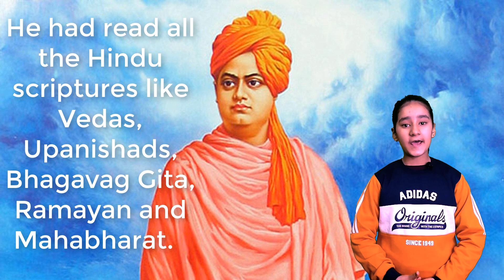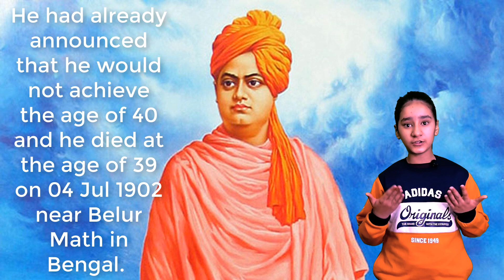Swami Vivekananda ||10 Easy Lines on Swami Vivekananda || National Youth Day || Youth Icon of India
Hello friends,